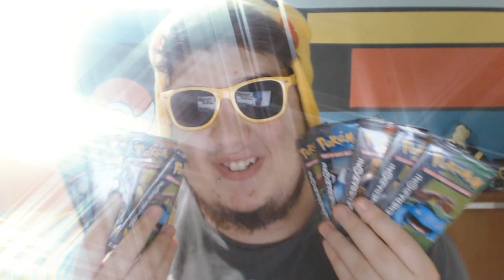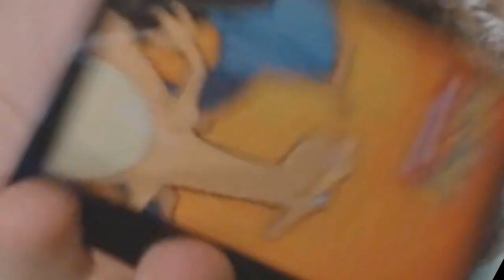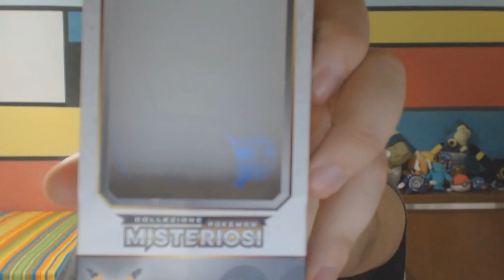SPACCHETTO PERCHÉ SONO UN VENDUTO - Acquisti Pokémon (Maggio 2016)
Lascia un bel MI PIACE al video per sostenermi! :)